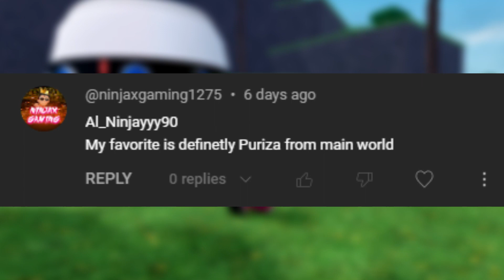(Giveaway) November EVENT ALERT || Dragon Blox